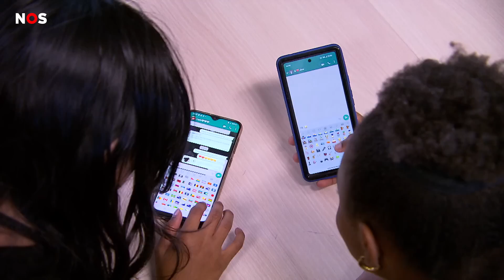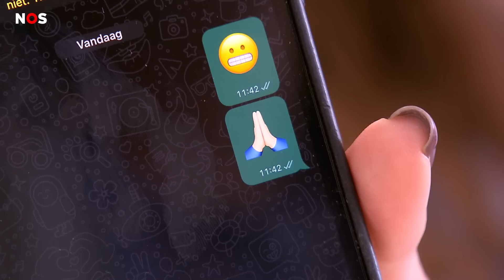Het is Wereld Emoji-dag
Het is vandaag Wereld Emoji-dag. Dat is ieder jaar op 17 juli. Waarom? Nou, kijk maar eens wat er op de kalender-emoji te zien is...